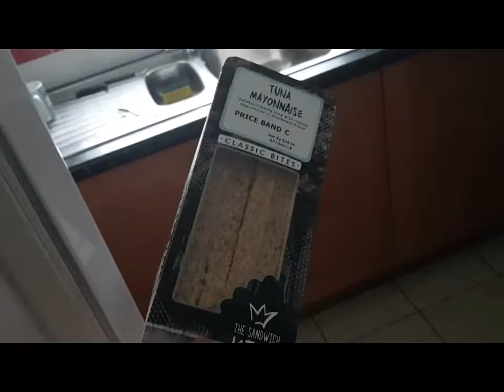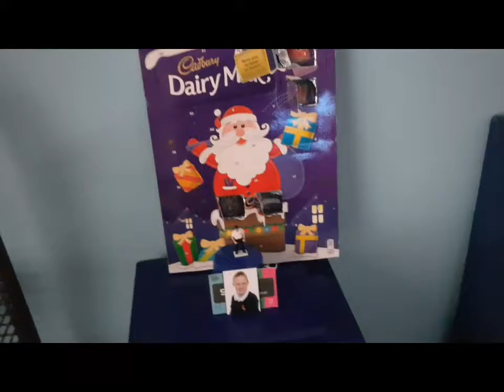SNOWY'S VLOG | VLOGMAS #6